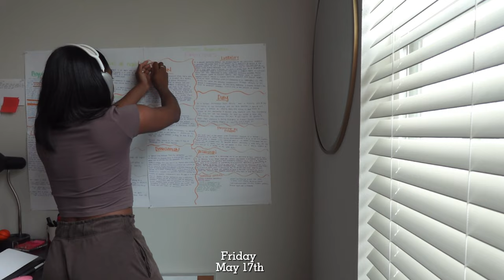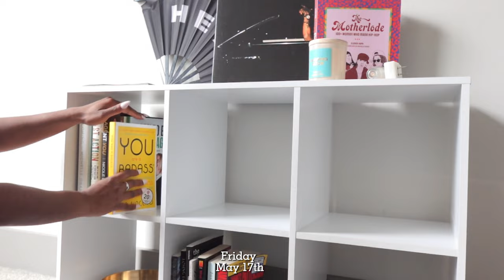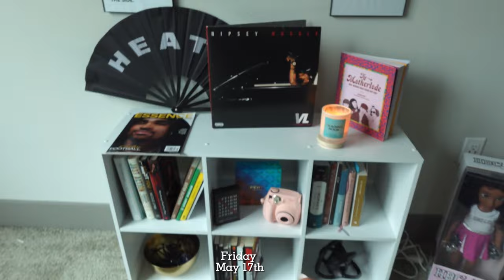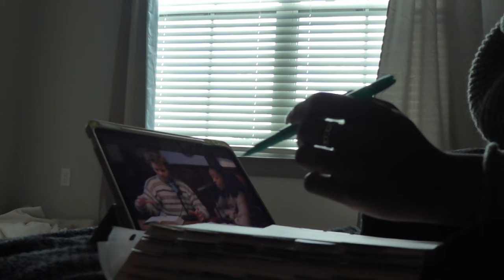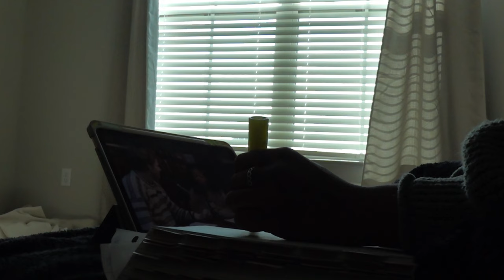Weekly Vlog: Graduation Celebrations +Being Vulnerable + Final Exam Prep & More | Aja Nicole.